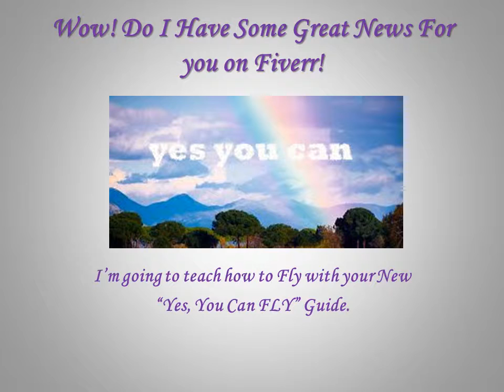7 Flying Lessons fo $5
yes, you can fly with 7 easy lessons